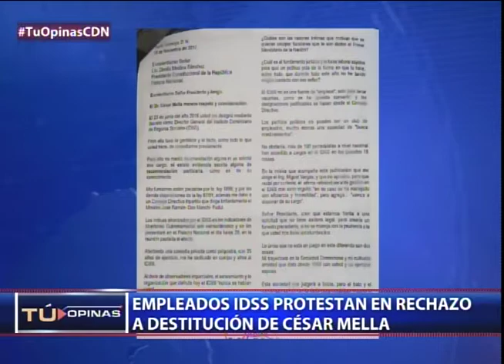¿Quién manda en el IDSS? Parte 1